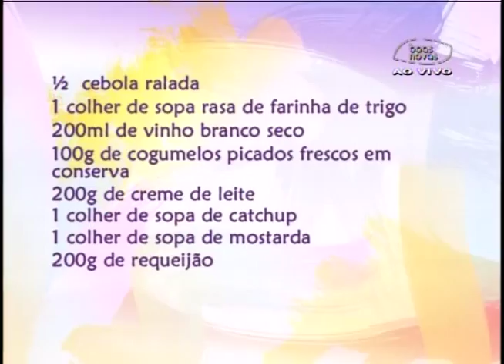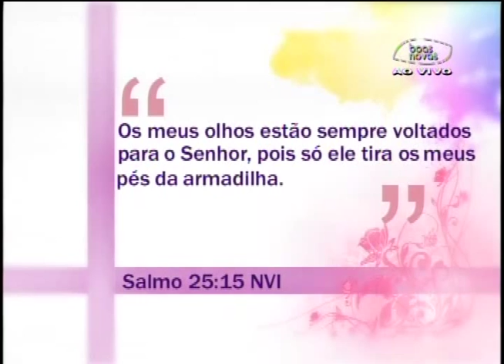Receita - Frango com molho de cogumelo e requeijão 21-01-2014